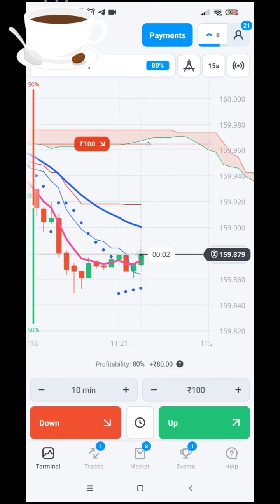24 March 2023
Binary Option Live Signal
Boss Of All Strategy
binary options trading
binary options
binary options live signals

binary option course
binary option deposit
binary options journey
binary options profit
binary options quotex
binary option indicator
binary trading live signals
binary option best strategy
binary option live trading
binary options metatrader 4
binary option engulfing strategy
binary option hedging strategy
binary option volume analysis
binary option withdrawal proof
binary option hack
binary option uka
binary option secrets
binary option signals
binary option explained
binary option fibonacci
binary option live signal explained
binary option live signal usa
binary option signals live trading
binary options live signals free
binary options trading signals live
binary option 15 min strategy
binary option 2 minute strategy
binary option 30 second strategy
binary option 5 second strategy
binary option auto trading software
binary option free signals telegram
binary options news trading strategy
binary options zig zag strategy
strategy binary options 60 sec
binary option chart reading
binary option indicator mt4
binary option live signal 4 hours
binary option live signal 60 minutes
binary option live signal 88
binary option live signal 500
binary option 100 winning strategy
binary option 5 minute strategy
binary option killer ultimate v8.6
binary options 3 minute strategy
binary options no loss strategy
Bank Nifty options
Options trading
Options strategies
Option trading for beginners
Derivatives trading
Technical analysis
Fundamental analysis
Stock market education
Trading psychology
Risk management
Investment strategies
Trading indicators
Trading signals
Options pricing
Volatility trading
Intraday trading
Swing trading
Day trading
Money management